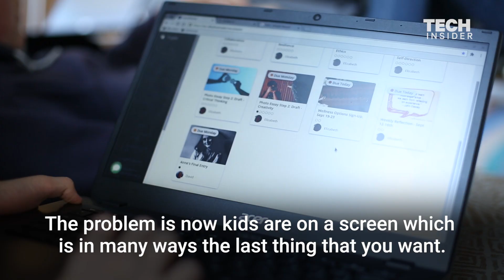Silicon Valley billionaires created AltSchool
Silicon Valley is working on ways to change the way that we drive, eat, live, and now thanks to a new type of school, the way our children learn. The school is called AltSchool, and it's the brainchild of a former Google executive, Max Ventilla. The school merges traditional education with the type of high-tech learning that you would expect from Silicon Valley. AltSchool has even funded itself like a startup, raising $170 million from investors like Mark Zuckerberg and Peter Thiel’s Founders Fund.

Following is a transcript of the video:

I’m Max Ventilla, I’m the founder and CEO of AltSchool. I had been at Google and left to start a company called Aardvark that they acquired in early 2010. And at the same time my daughter was 2 years old and we were in the thick of thinking about preschool. My daughter is such a different person than I am and the world that she's going to grow up in is so different than the world that I grew up in. That future is going to demand of her this ability to kind of constantly make her own path instead of, you know following a roadmap that’s given to her. And her education needs to prepare her for that.

It is really hard to run a bad school, let alone a great school. And so to kind of manage that complexity, to manage that challenge, traditional schools have to simplify and they do that through making a number of assumptions. Like, the future is largely similar to the past or 10 year olds are pretty much the same. None of those assumptions turn out to be true. You know in AltSchool if you look at “What are the objectives that 10-year-olds are pursuing,” the vast majority of them are not 10-year-old objectives. There are things that an 11-year-old, or 12-year-old, or 13-year-old would be expected to work on and in other areas maybe they're behind and you know they're working at a 9-year-old or a 8-year-old level in some domain.

Personalizing education is pretty easy to do on a screen. The problem is now kids are on a screen which is in many ways the last thing that you want. So the challenge for us is, how do you personalize education off of a screen?

A pillar of AltSchool and any school is assessment and assessment needs to be accurate, it needs to be actual, and it needs to be non-invasive. And that's hard. How do you get a signal about what kids are learning and what they know and what they don't know? You know, not just once a week but once a day, once an hour, once a minute. And again that's where technology can come in. You can allow kids to kind of naturally learn in an emergent way and you can give tools to teachers so that they can document in real time.

We believe a generation from now, the best education can be the one that the most kids get, rather than the fewest kids get. That education will be intensely personal, it will be intensely offline, but it will tie back to a digital representation of what's happening. So you'll be able to use technology to be much more flexible, to be much more coordinated, to be much more rigorous, and allow an experience that, you know, in many ways looks totally un-technical.

If you believe that to really be part of a solution, for you know, a very different education in the future versus now, you need to bring technology and great traditional education together.

Kids are different. Even two 10 year old twins are different and we need to be able to meet each child where they are in terms of, not only how has their academic and non-academic learning progressed to that point but what interests them what motivates them what frustrates them and we are nowhere near the level of personalization that we aim to be.